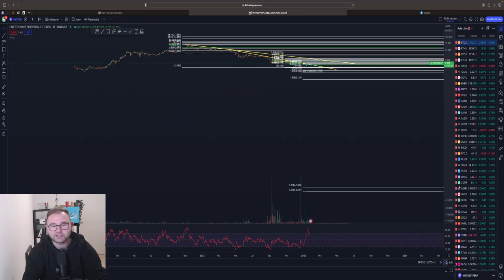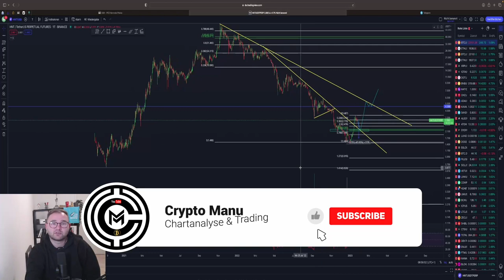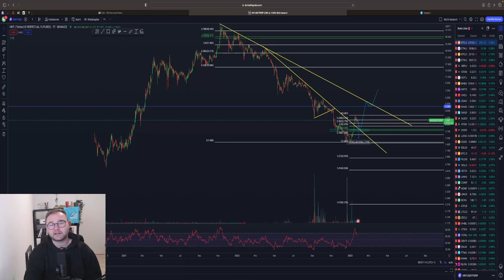HNT PUMP BREAKOUT⁉️ 10X Rallye möglich?🤑 DAS muss PASSIEREN! Chartanalyse & Prognose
Timesteps:

00:00 Abo, Kommentar & Like nicht vergessen